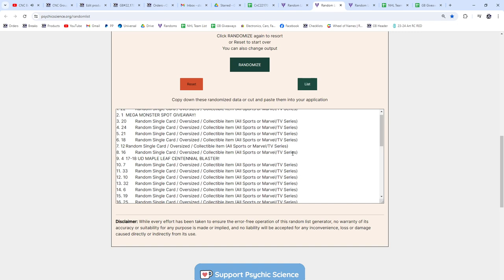Mega Monster Spot Giveaway - CnC GB#22,170